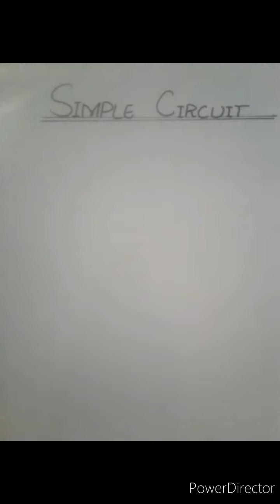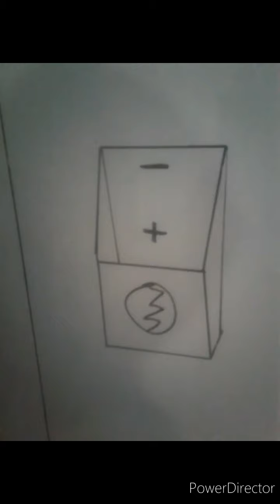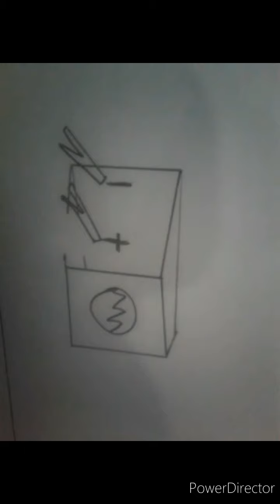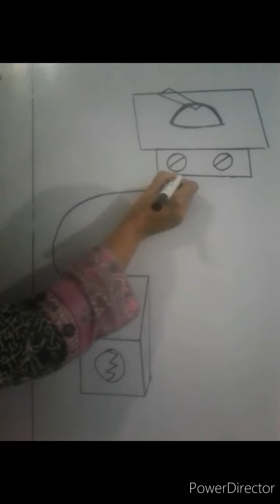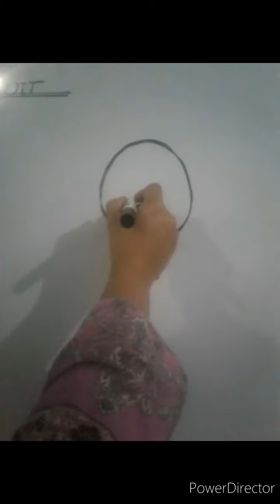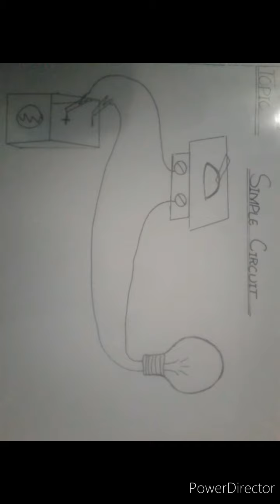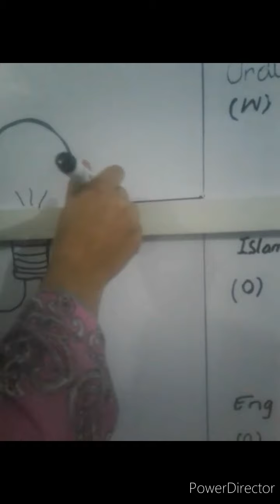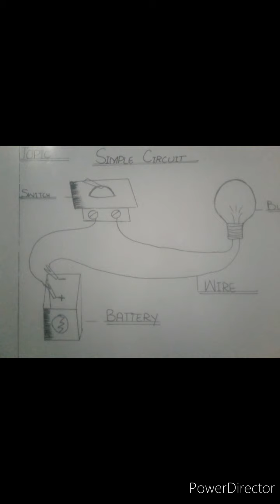Drawing lecture#12 Grade-IV :Diagram of simple circuit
This lecture video explain how to draw diagram of simple circuit.